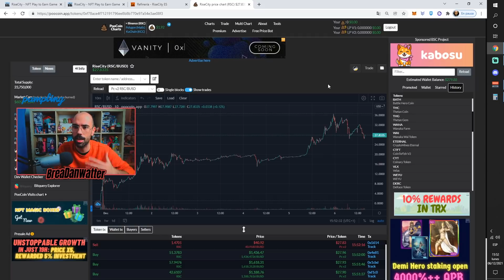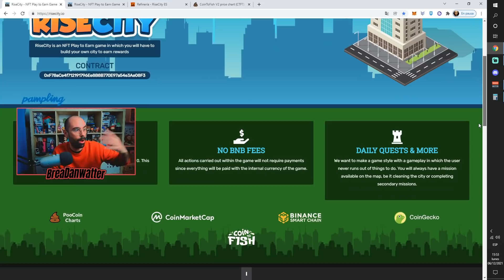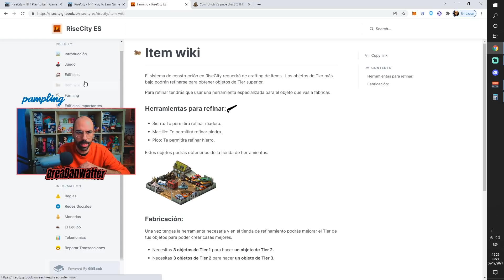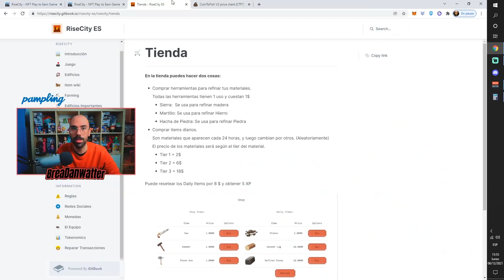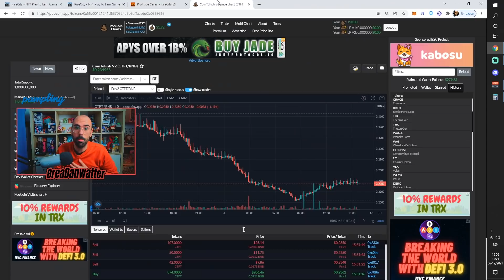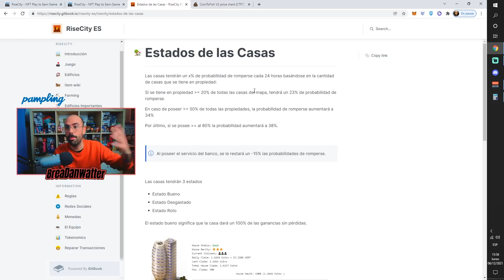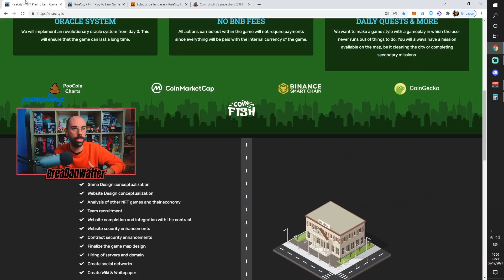¿UN SIMCITY NFT? - ROI BRUTAL Y SORTEO, ¡ENTRA GRATIS!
¡Buenas!

El staking /click to earn más bonito que hay actualmente. Os cuento cómo entrar y un sorteo para que uno de vosotros entre gratis a RiseCity.

No soy asesor financiero y no pretendo serlo. Por favor, no inviertas un dinero que no estés dispuesto a perder.

Si te gusta mi contenido puedes apoyarlo en la siguiente dirección: 0xd6c21F06022Bc58A10DBe02B77c1FA4522f97C08

Música de AntGire